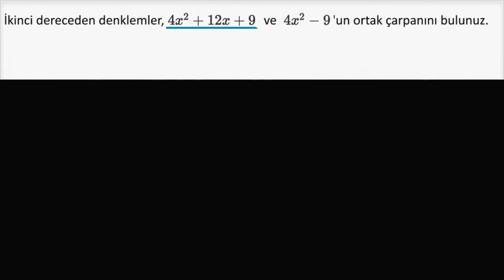Tam Kareleri Çarpanlarına Ayırma: Ortak Çarpanlar (Cebirin Temelleri) (Polinomlar) (Matematik)